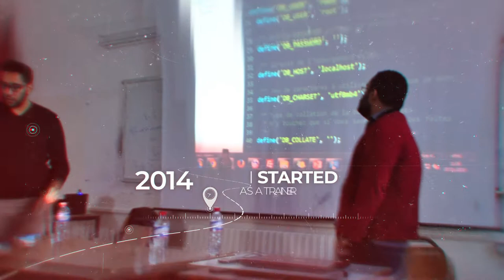Youssef Trabelsi ✔ Success Story of A Young Leader 🔝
Youssef Trabelsi(1995 - Present) Born in Mateur, Tunisia.
I'm Social Activist, volunteer, Public Speaker, Trainer and blogger. I Focus to inspire and lead people to success by sharing with them my skills and knowledge speciality in the field of Computer Science, Graphic Designer, Digital Marketing etc...